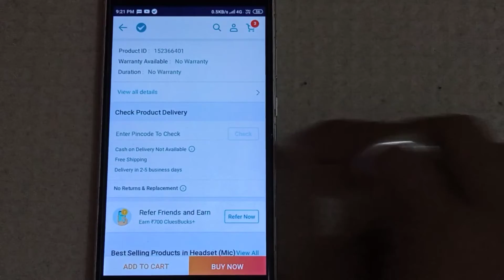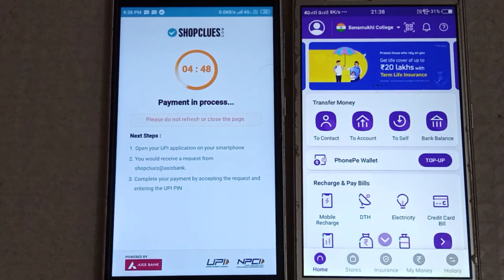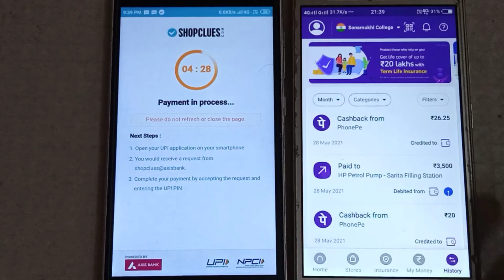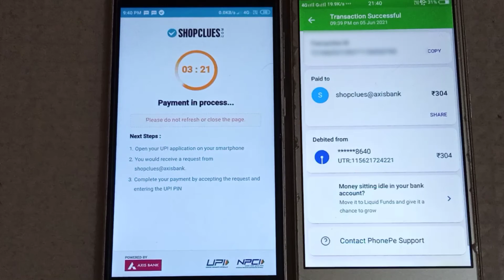(Expired)ShopClues Online Shopping Offer | Order Review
This Video is made for ShopClues online shopping offer and review of the order.
Basically how you can order at ShopClues.
Here is shown ShopClues best deals & step by step process of making a successful prepaid order.

My Fb I'd - Gopesh Garai